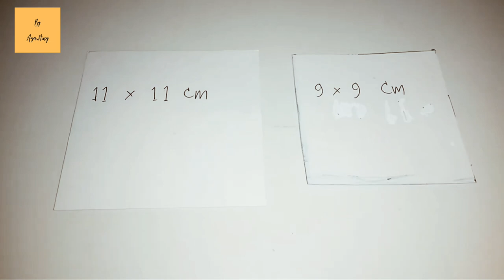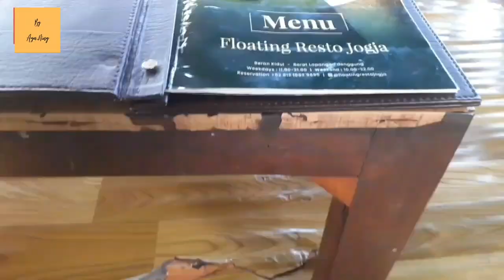DAILY VLOG | EASY BUBBLE PILLOW | COZY AFTERNOON | SILENT VLOG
Hi friends

In this video I want to share when I made a bubble pillow using leftover yarn and patchwork.
And I also share activities in the afternoon.